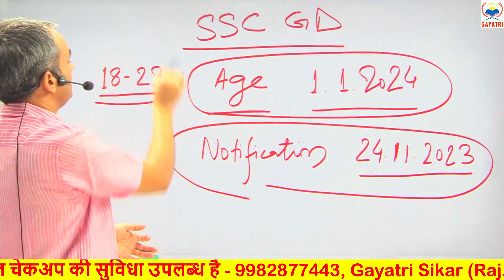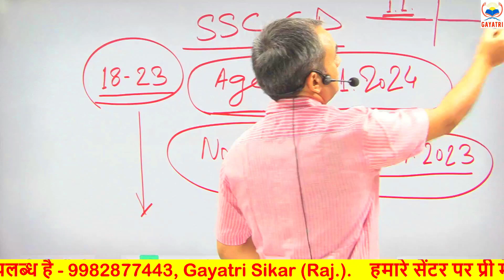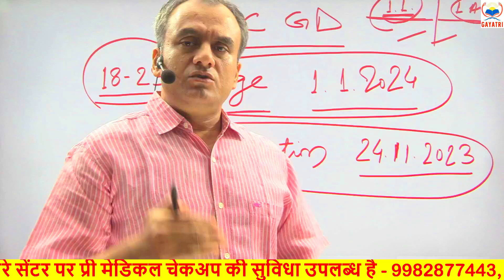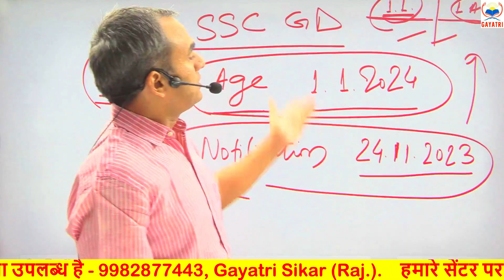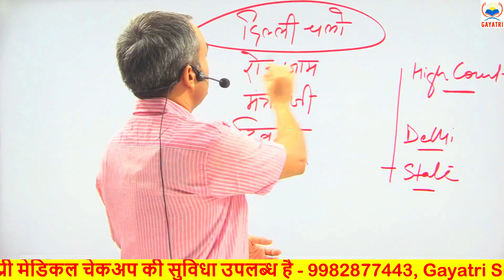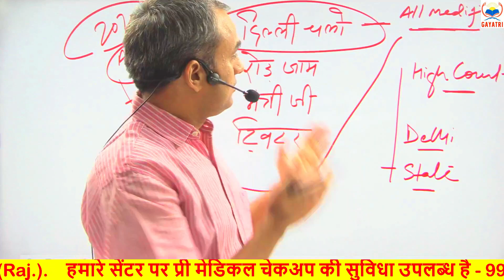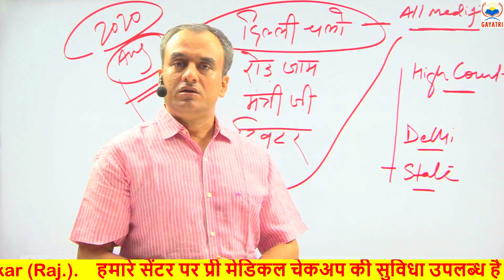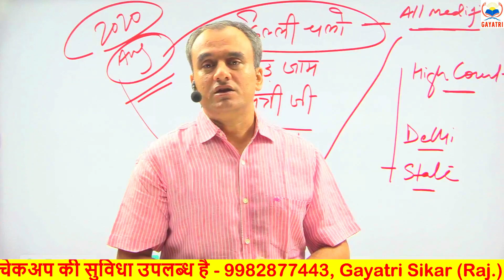ssc gd 2024 || Age Relaxation Update || क्या आयु सीमा में छूट सभी को मिलेगी ?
प्रयागराज के कैंडिडेट आनंद पाठक का व्हाट्सएप ग्रुप

** गायत्री ऑफिशियल ने अपना नया मोबाइल ऐप GAYATRI नाम से लांच किया है |

** जिसमे सभी कोर्स उपलब्ध है अनेक यूनिक फिचर्स वाले इस ऐप को आज ही अपने मोबाइल के Play Store मैं जाकर या नीचे दिए गए लिंक पर क्लिक करके डाउनलोड करके Install कीजिए एवं Gayatri app का आनंद उठाएं

ssc gd 2024 exam date fix,
ssc 2024 exam date,
ssc gd paper date 2023,
ssc date 2023,
ssc gd 2023 online date,
ssc gd update 2023,
ssc gd date change,
ssc gd recruitment 2023,
ssc gd notice 2023,
ssc 2023 last update,
ssc 2023 new update news,
ssc exam 2023 new update,
ssc 2023 exam schedule,
ssc 2023 batch news,
ssc gd in 2023,
ssc gd ka paper kab hoga 2023,
when ssc 2023 will start,
ssc gd latest news today 2023,
ssc 2023 news update

ssc gd 2024 vacancy kab aayegi,
ssc gd 2024 age relaxation,
ssc gd 2024 age,
ssc gd 2024 apply date,
ssc gd 2024 assamese question paper,
ssc gd 2024 age criteria,
ankit bhati ssc gd 2024,
ssc gd ki vacancy kab aayegi 2024,
2024 me ssc gd vacancy kab aayega,
ssc gd new vacancy 2024 kab aayega,
ssc gd ka vacancy kab aayega 2024,
ssc gd kab aayega 2024,
ssc gd 2024 me kab aayega,
ssc gd new vacancy 2024 age relaxation,
ssc gd 2024 batch rwa,
ssc gd 2024 by rojgar with ankit,
ssc gd 2024 bengali book,
ssc gd 2024 bharti kab aaegi,
ssc gd 2024 bengali class,
ssc gd 2024 bangla,
best book for ssc gd 2024,
new batch for ssc gd 2024,
ssc gd ke liye best book 2024,
ssc gd ki agli bharti kab aayegi 2024,
2024 mein ssc gd ki bharti kab aaegi,
ssc gd 2024 ki bharti kab aaegi,
ssc gd new vacancy 2024 bengali,
ssc gd 2024 cut off,
ssc gd 2024 calendar,
ssc gd 2024 current affairs,
ssc gd 2024 course,
ssc gd 2024 cut off kitna jayega,
ssc gd 2024 classes rojgar with ankit,
ssc gd 2024 chandru maths,
ssc gd 2024 class rwa,
ssc gd 2024 class bengali,
how to crack ssc gd 2024,
hindi class ssc gd 2024,
ssc gd class 2024,
ssc gd online class 2024,
ssc gd constable 2024 notification,
ssc gd new calendar 2024,
ssc gd 2024 date of birth,
ssc gd 2024 date,
ssc gd 2024 demo class,
ssc gd 2024 details,
ssc gd 2024 dob,
ssc gd 2024 demo class rwa,
ssc gd 2024 exam preparation,
ssc gd 2024 exam language,
ssc gd 2024 english class,
ssc gd 2024 expected vacancy,
ssc gd 2024 exampur,
exampur ssc gd 2024,
next ssc gd exam 2024,
ssc gd exam syllabus 2024,
ssc gd 2024 vacancy exampur,
ssc gd 2024 free class,
ssc gd 2024 free batch,
ssc gd 2024 form,
ssc gd 2024 full details,
ssc gd 2024 full syllabus,
ssc gd 2024 full information,
ssc gd 2024 free course,
ssc gd 2024 free online classes,
ssc gd 2024 foundation batch,
how to prepare for ssc gd 2024,
ssc gd ka form kab niklega 2024,
ssc gd ka form kab aayega 2024,
ssc gd form kab aayega 2024,
ssc gd full information 2024,
ssc gd 2024 ka class,
ssc gd 2024 ki taiyari kaise kare,
ssc gd 2024 kab aayega,
ssc gd 2024 ka notification,
ssc gd hindi grammar syllabus 2024,